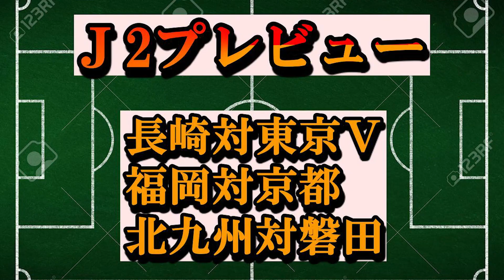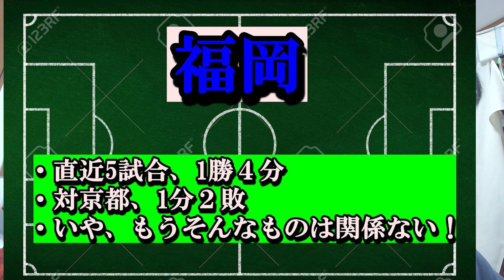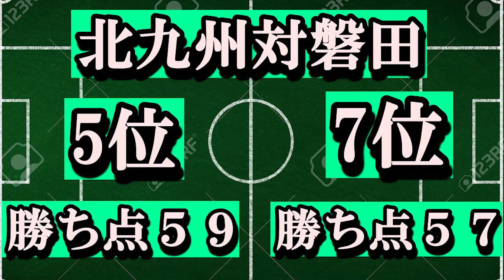【Ｊ２マッチプレビュー】東京Ｖ対Ｖ・ファーレン長崎 アビスパ福岡対京都 ギラヴァンツ北九州対磐田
東京Ｖ対Ｖ・ファーレン長崎
アビスパ福岡対京都サンガ
ギラヴァンツ北九州対ジュビロ磐田

来週にはもうＪ１昇格チームが決まるのか。

基本的に毎日更新、平日は１７時前後に動画をアップしています！

(画像は著作権法３２条１項に関する規定に基づき引用が許されるすべての要件を満たす場合のみ使用しており、掲載元はゲキサカ